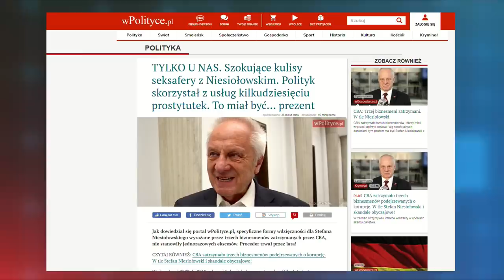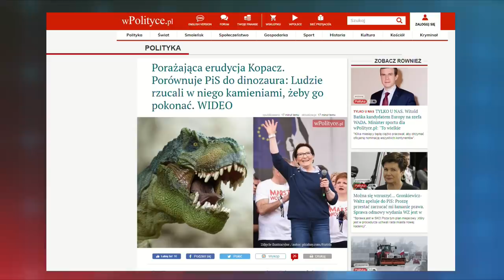wPolityce.pl: Stefan Niesiołowski miał skorzystać z usług kilkudziesięciu prostytutek!